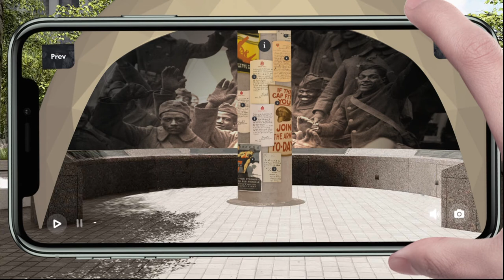dome AR reveal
National World War I Memorial (Washington, D.C.) exhibition AR elements